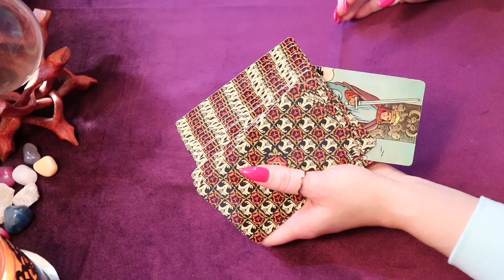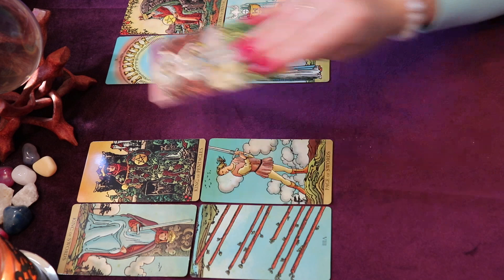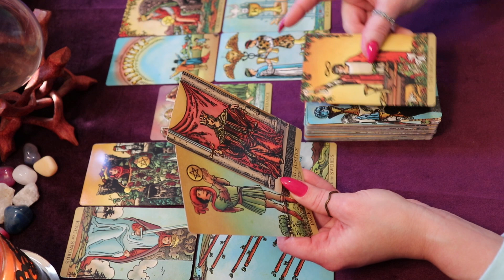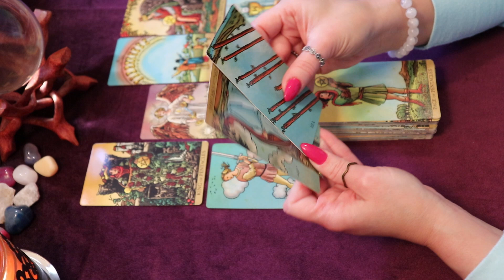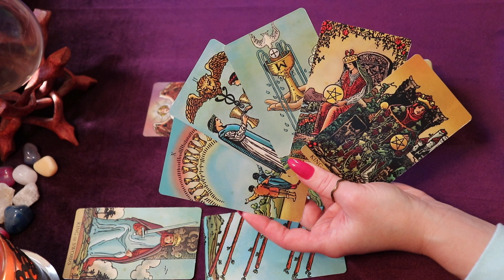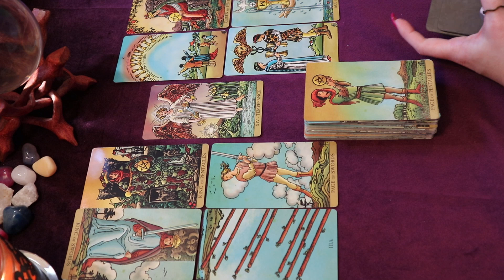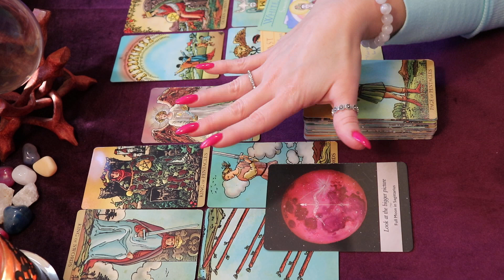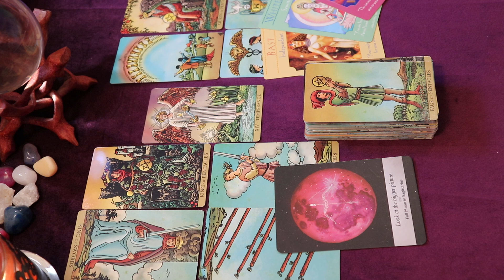Sagittarius ♐️ Is this Happily Ever After?! 💕 August 16th-22nd 💡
Sagittarius Weekly Forecast August 16th-22nd

Purchase The Decks I use for My Readings:

Hanson-Roberts Tarot Deck
Angel Answers Oracle Cards
The Romance Angels Oracle Cards
Wheel of the Year Tarot
Morgan Greer Tarot
Goddess Guidance Oracle Cards
Cosmic Tarot Deck
Messages from the Guides Cards
Angel Power Wisdom Cards
The Enchanted Map Oracle Cards
Barbieri Zodiac Oracle
Spellcasting Oracle Cards
Crystal Visions Tarot
Radiant Wise Spirit Tarot

The Hidden Truth v2 & The Love Journey Oracle Cards are Available on Etsy!

You Can Contribute to My Channel by making a Purchase from My Wishlist: